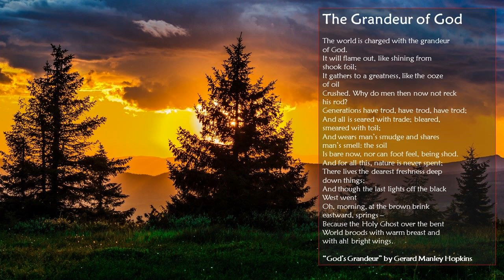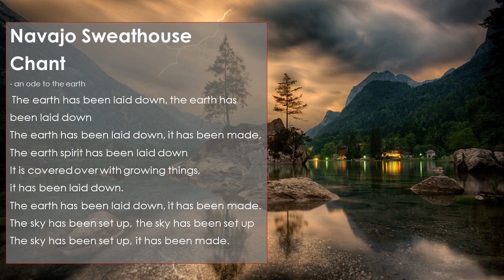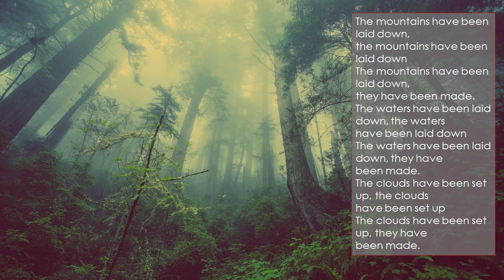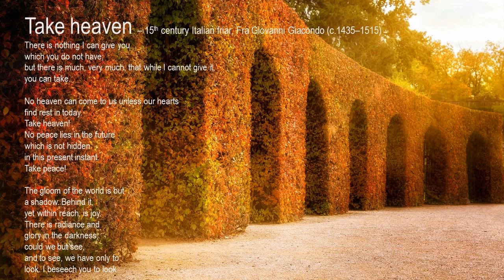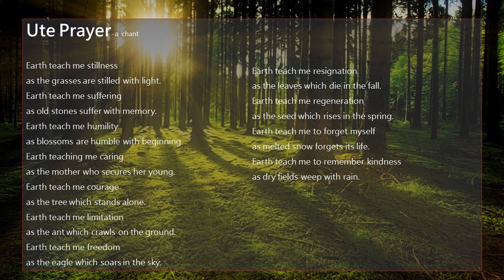A Lockdown Performance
This short Lockdown Performance is an introduction to Adri's Music, taken from the 2019 show featuring guests artists.